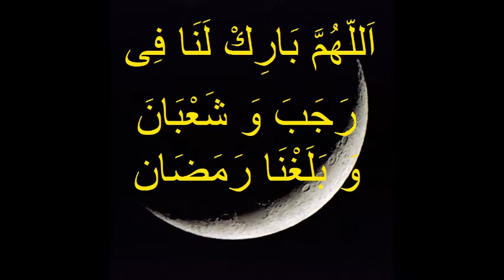இந்த துஆவை ஒதக்கூடியவர்களாக இருந்தார்கள்.அல்லாஹூம்ம பாரிக்லனா பி(f) ரஜப வ ஷாபான் வ பல்லிகனா ரமலான்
தமிழில் நபிகள் நாயகத்தின் வரலாறு  &
தமிழில் குர்ஆன் மொழிபெயர்ப்பு சொல்லின்
செல்வர்" மௌலானா அல்ஹாஜ் மர்ஹும்
K.A நிஜாமுத்தீன் மன்பயீ ஹழரத் கிப்லா

HISTORY OF PROPHET MUHAMMAD (PBUH)IN TAMIL &
QURAN TRANSLATION IN TAMIL By HAZARATH K.A.NIZAMUDDEN MANBAVEE